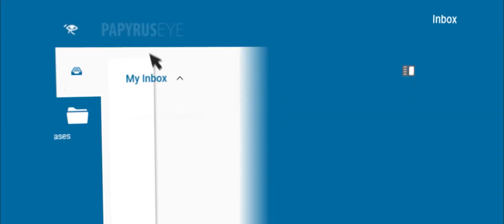Velvet Pig 2022 Showreel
The new Velvet Pig showreel for the start of 2022 and our second year of business. Here's to great projects in the next 12 months!